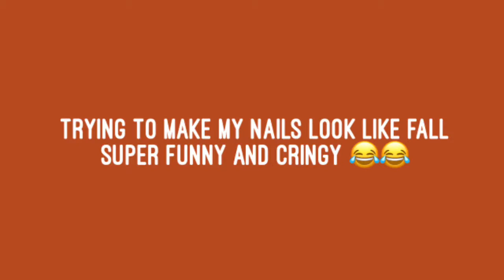Trying to make my nails look like fall